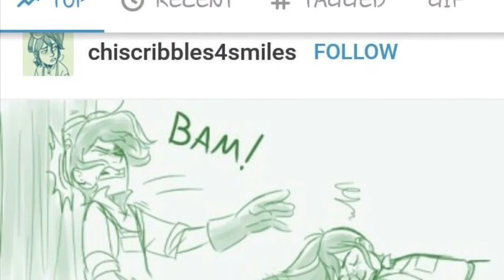❤️Varian fanart❤️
TTS little alchemist needs some attention💕